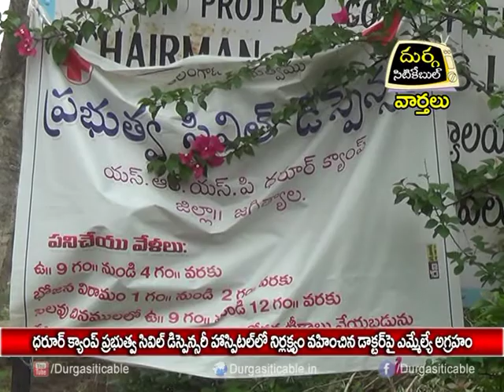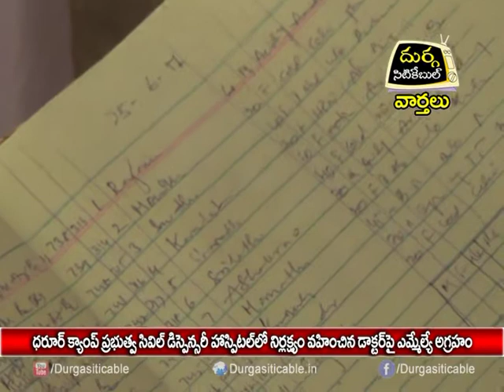MLA Jeevan Reddy Inspect Dharur Civil Dispensary Hospital | DSC | Jagtial |01.07.17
ధరూర్ క్యాంపు ప్రభుత్వ సివిల్ డిస్పె హాస్పిటల్ లో నిర్లక్ష్యం వహించిన డాక్టర్ పై ఎమ్మెల్యే ఆగ్రహం | Durga Siti Cable | News |01.07.17